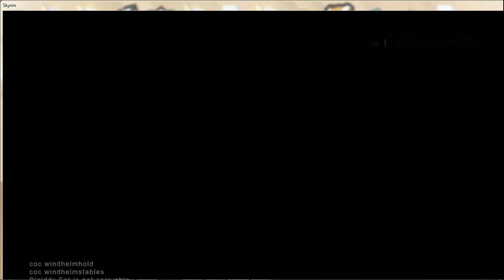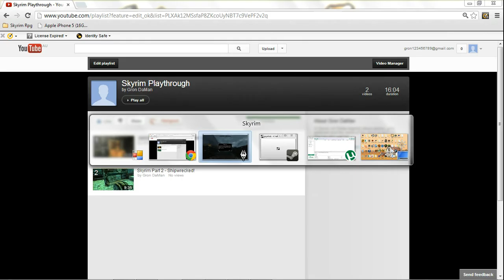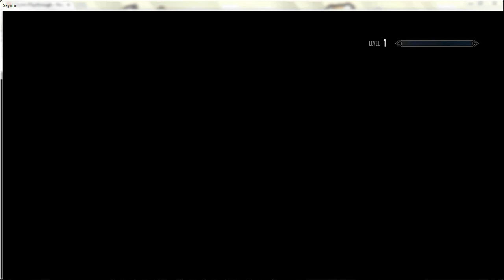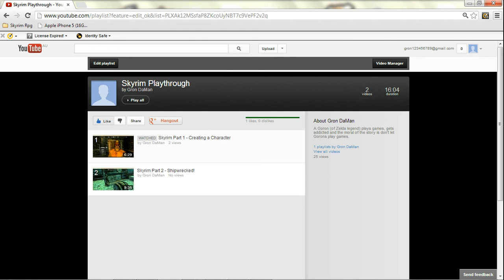Skyrim Part 4 - Quest for Blacksmiths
Peter and Gorn Daman play Skyrim, but not necessarily as you know.